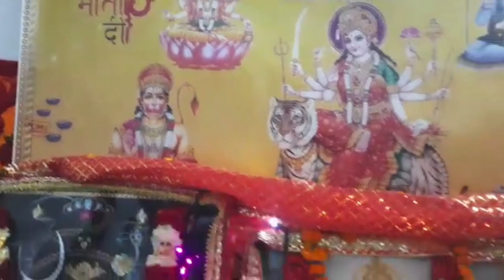🙏🌹Nain Tere Maa Naina Devi ~ सुंदर फरमाइश 🌹🙏 || Shakti Jagran Party || At दीयाना 🌹🙏